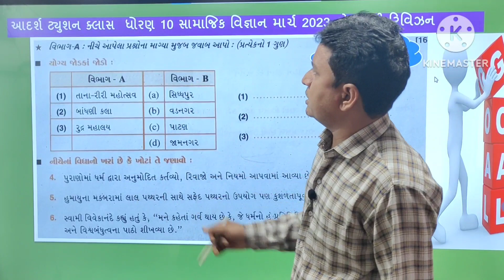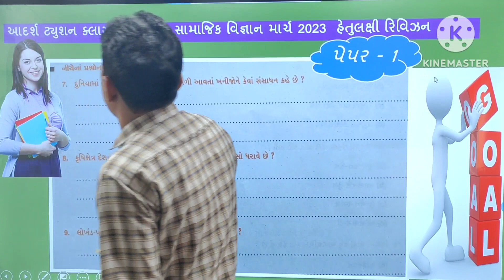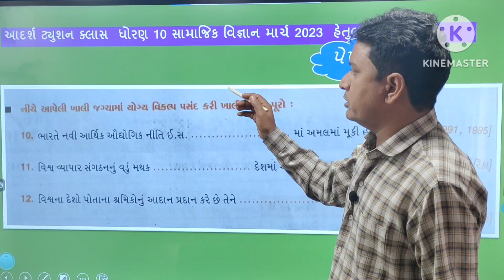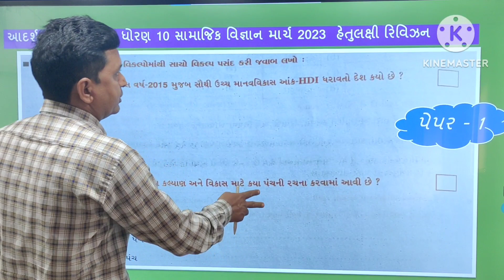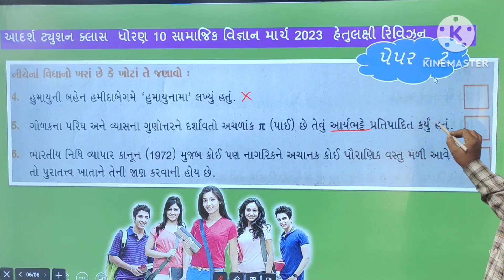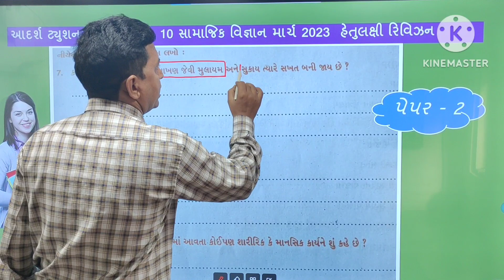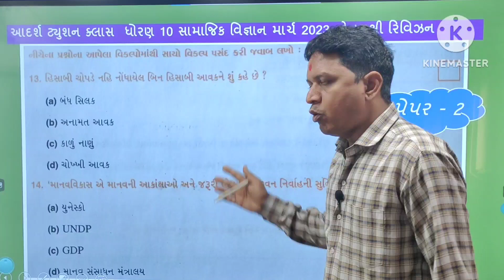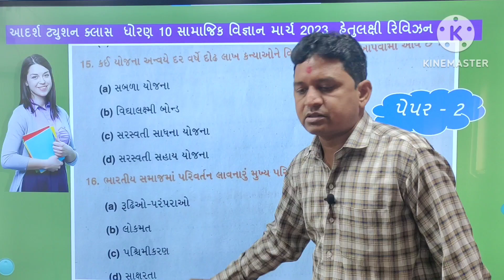ધોરણ 10 સામાજિક વિજ્ઞાન MOST IMP હેતુલક્ષી ભાગ 1